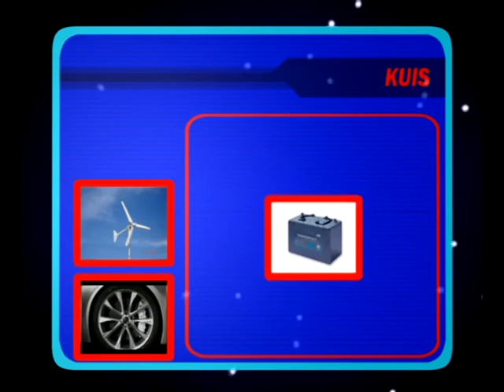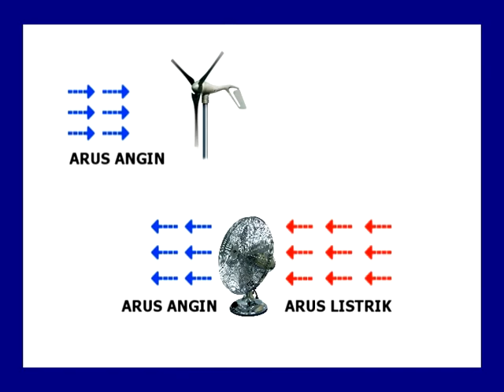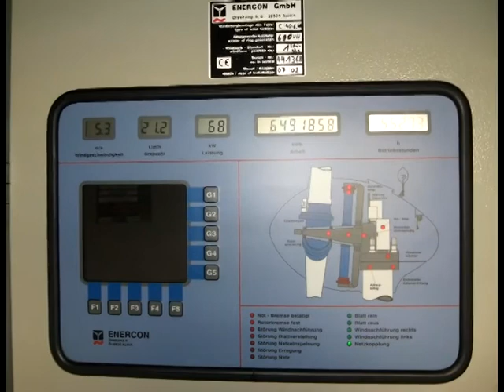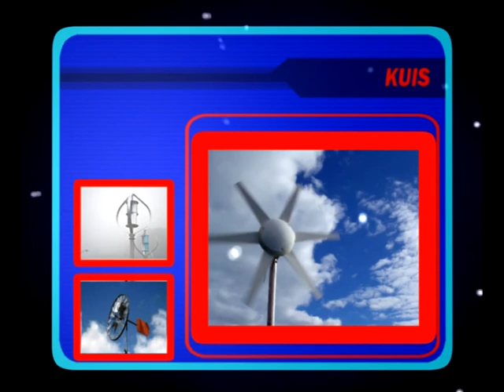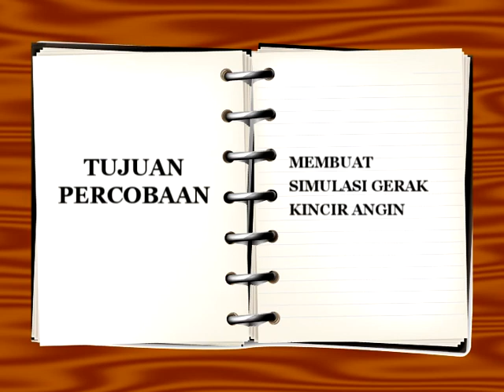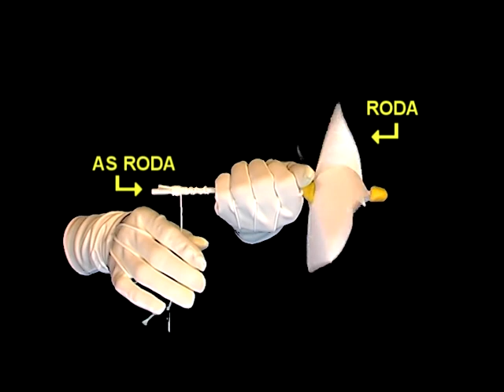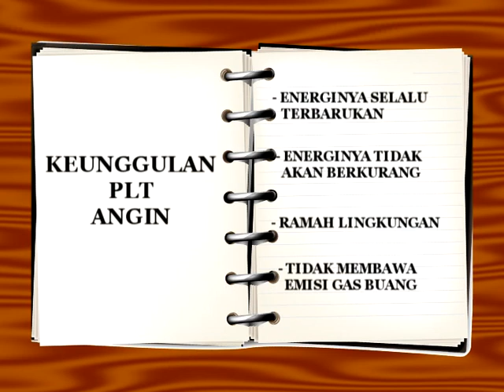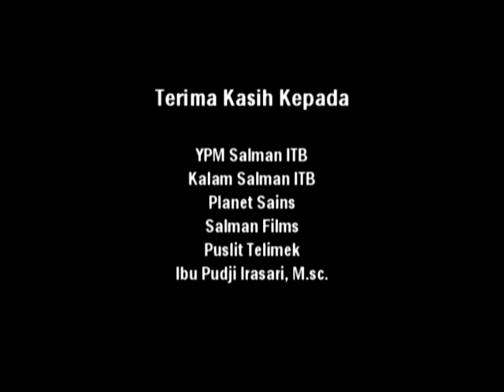PEMBANGKIT LISTRIK TENAGA ANGIN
Video ini menyajikan pemanfaatan sumber energi angin menjadi energi listrik